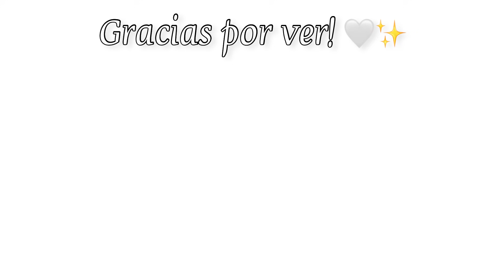COMPRAS EN ZARA, H&M y más… 🛍(PARTE 1)💖 Shary’s Glow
🔹Tienda de EBay